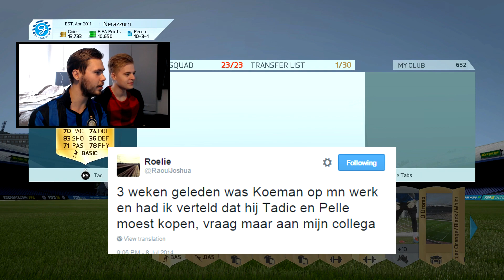FIFA 16 PACK OPENING #3 | EEN BADEENDJE | FUT16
Vergeet niet om een like achter te laten als je de video leuk vindt!!
Als je vragen hebt kan je ze stellen bij de comments of direct aan mij via twitter:

Alle GFX die je op dit kanaal tegen komt is gemaakt door of De twee grootste bazen van Nederland als het op photoshop aankomt !!